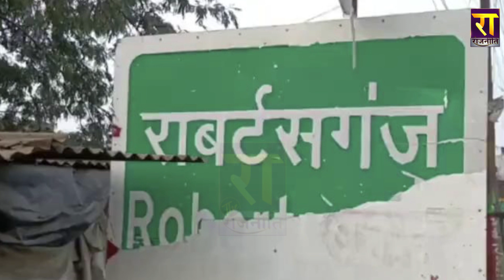'Pakauri Lal Kol' बने Anupriya Patel की मुसीबत | Robertsganj Lok Sabha | The Rajneeti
'पकौड़ी' बने अनुप्रिया की मुसीबत... टिकट दिया तो फंसेंगी, नहीं दिया तो मिर्जापुर में घिरेंगी ?